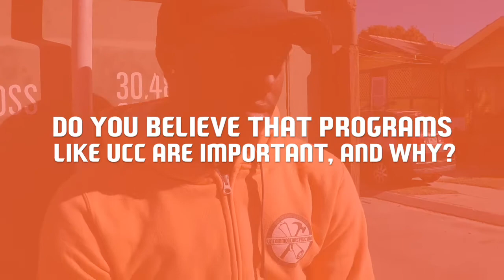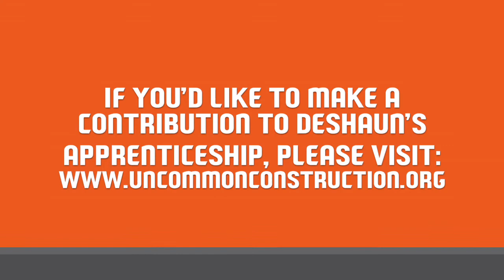Meet the Apprentices: Deshaun Burnett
Deshaun just completed his third semester with unCommon Construction. His feelings about the program have matured as much as he has over the last year and a half. You can support his final semester by making a generous donation